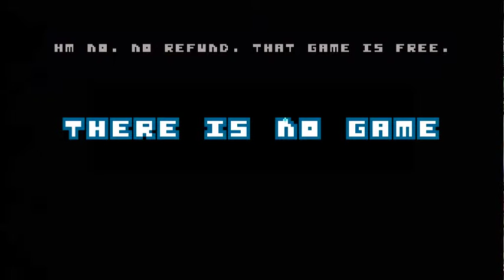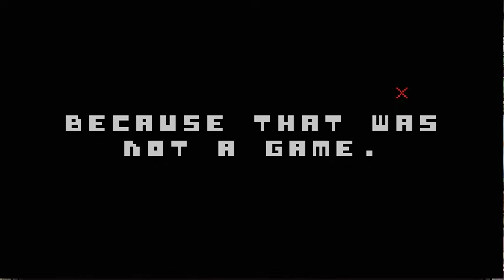There is no game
Once I reach 1,000 subscribers, I will not sell "I gots an apple" shirts and "MrPlayerGuy cheese" shirts, and maybe, if I get lots of support, I will make more shirts.

▶️Skype: Mr Player Guy◀️

▶️Steam: mrplayerguy◀️

Useranames for games:

▶️MInecraft: MrPlayerGuy◀️

▶️Terraria: MrPlayerGuy◀️